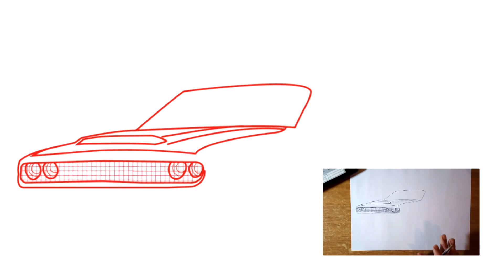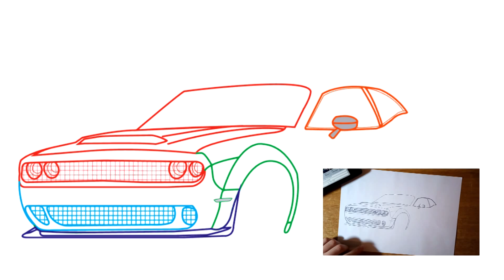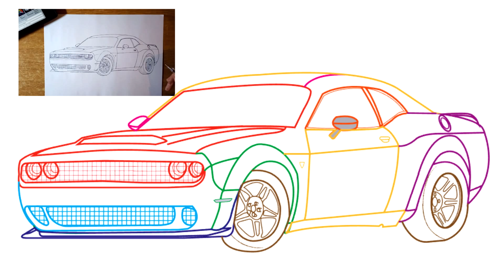Como Desenhar Dodge Challenger SRT Demon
dêem vossa opinião e ajudem o canal a crescer subscrevendo, partilhando e gostando.

Obrigado